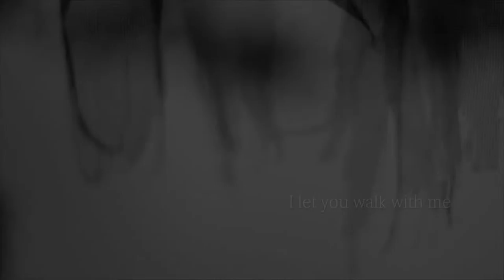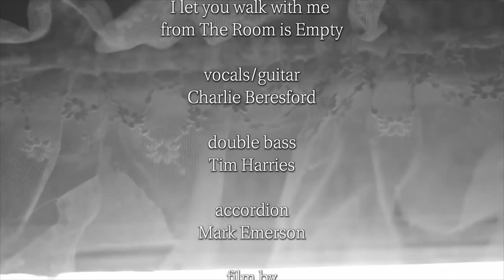Charlie Beresford: I let you walk with me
'I let you walk with me' from 'The Room is Empty' by Charlie Beresford.

film by Charlie Beresford
produced by The 52nd

vocals/guitar: Charlie Beresford
double bass: Tim Harries
accordion: Mark Emerson